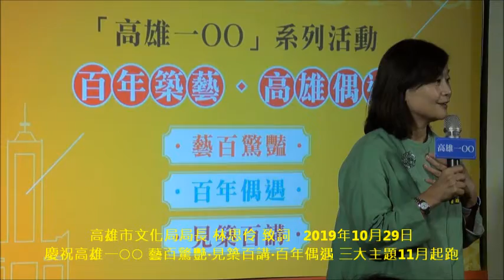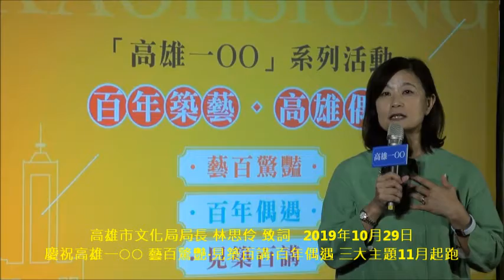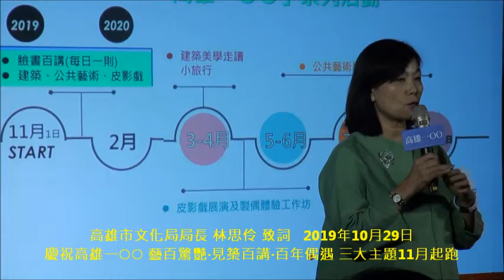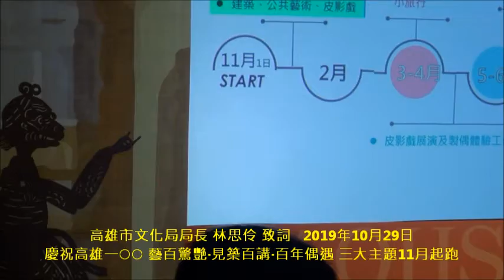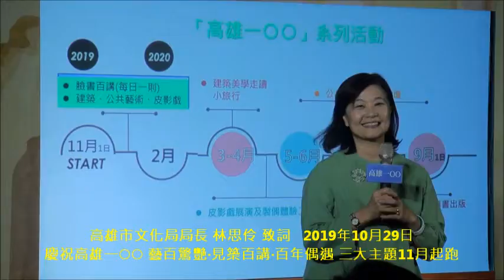高雄市文化局局長 林思伶 致詞 慶祝高雄一○○ 藝百驚艷‧見築百講‧百年偶遇 三大主題11月起跑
1919年高雄市總人口數：推估約32,000人左右
2010年12月25日原高雄縣及原高雄市合併總人口數：2,773,483人
2019年9月高雄市總人口數：2,773,199人
四百年前高雄港附近原住民平埔族為防海盜出沒搶劫，為了保衛家園，在住家附近的周圍遍植刺竹，平埔族語彙「打狗」即「TAKAU」是「竹林」的意思。
慶祝高雄一○○ 三大主題11月起跑  葉匡時：雙手勞動認真打拼的庶民文化，更能體現從底層長出來的豐富多樣又美麗動人的文化(5部影片)